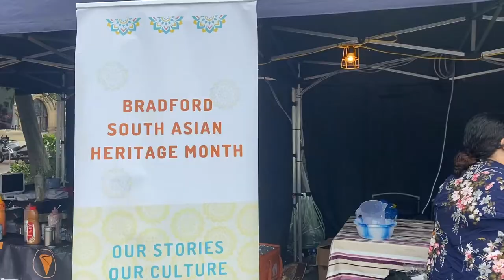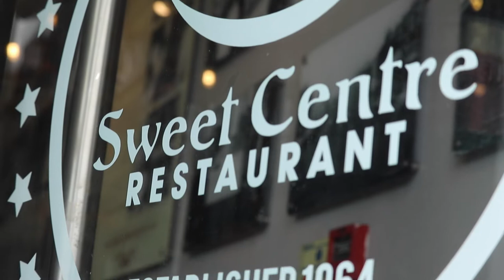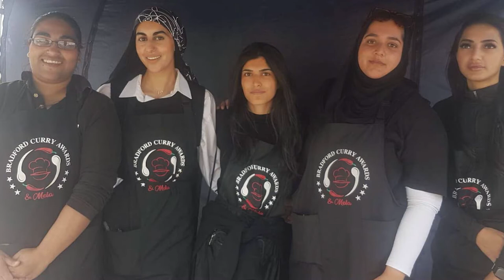Highlights by BBC Radio Leeds on the Bradford Curry Mela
The Bradford Curry Mela took place over a two day weekend, celebrating and showcasing the best of the curry industry, with masterclasses, gol gappay competitions and roti challenges.